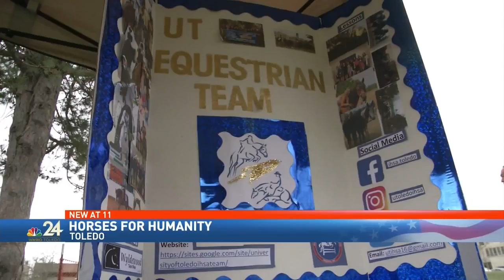UToledo equestrian team raises money for Lucas County shelter dogs